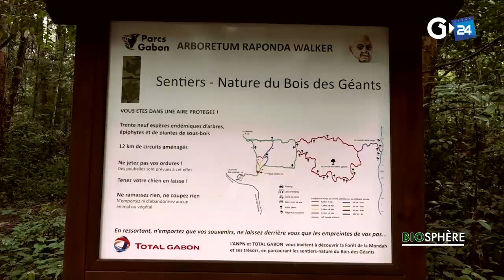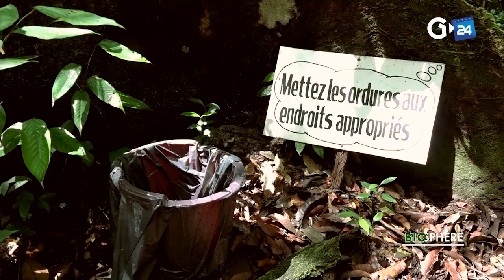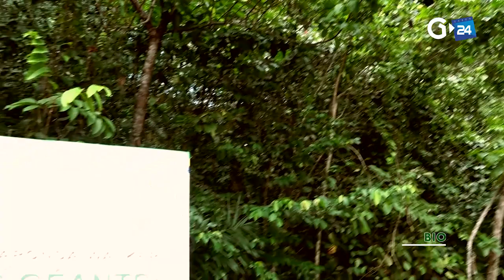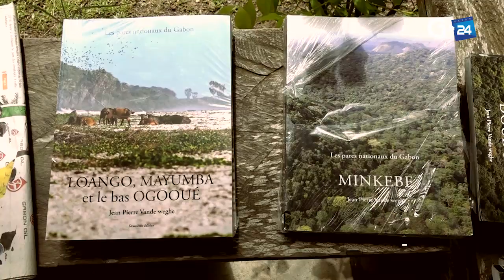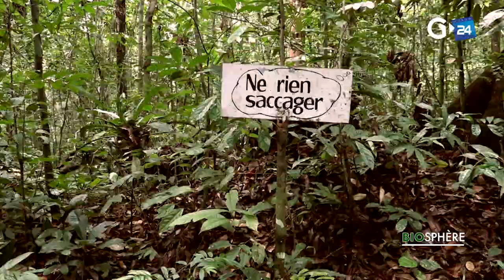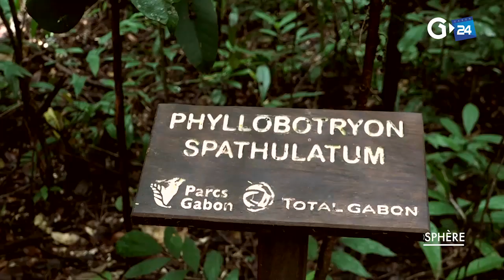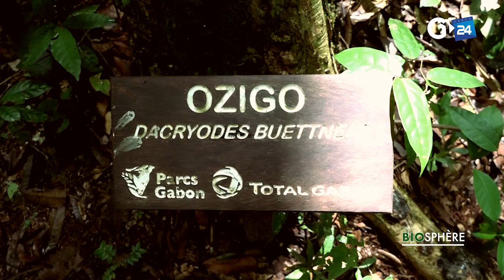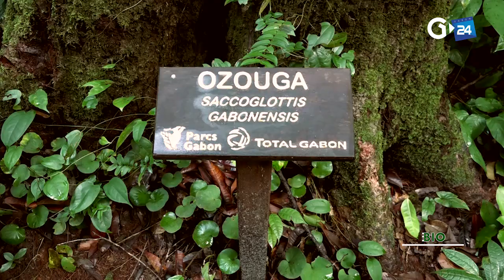BIOSPHERE ARBORETUM RAPONDA WALKER